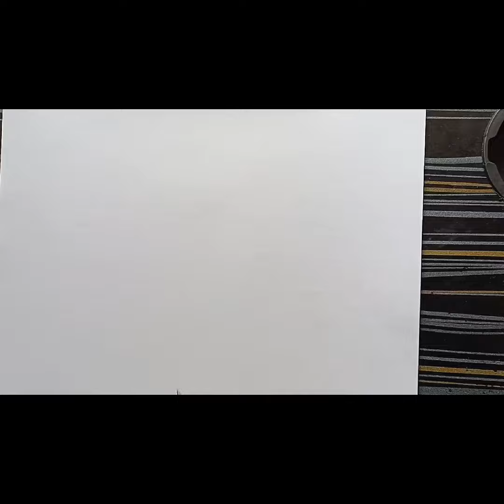Drawing Messi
How to draw Messi sketch